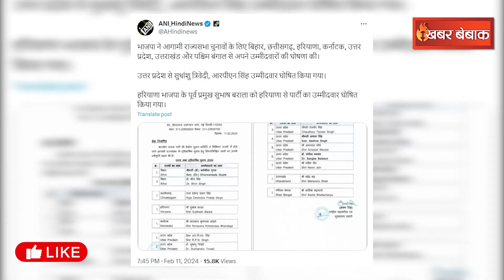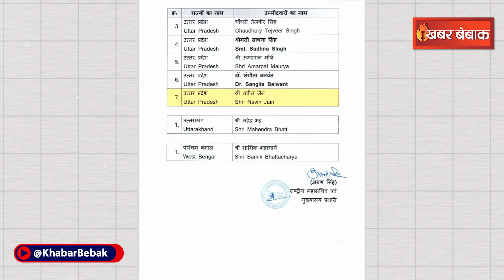BJP ने Chhattisgarh में खेला ये दांव, चुनाव के लिए इस प्रत्याशी पर जीत का दारोमदार | CG BJP News